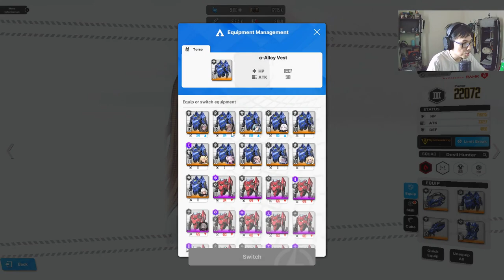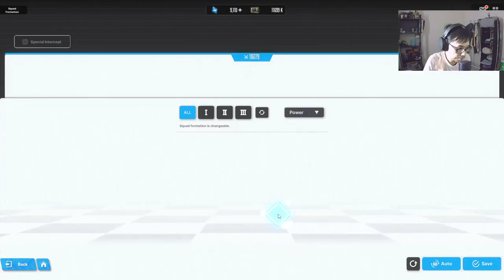POWER BEATS MODERNIA IN DPS!? CHATTERBOX KILLER STRAT! | NIKKE Goddess of Victory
Here's my updated Chatterbox strat!